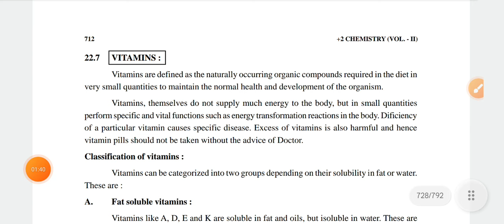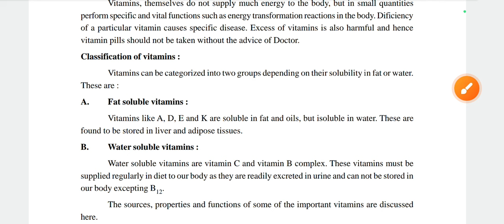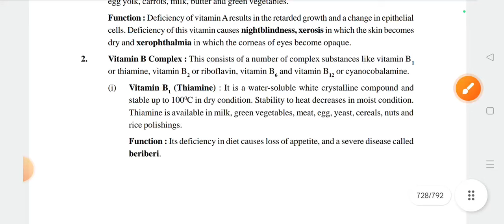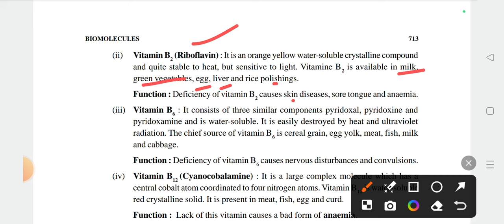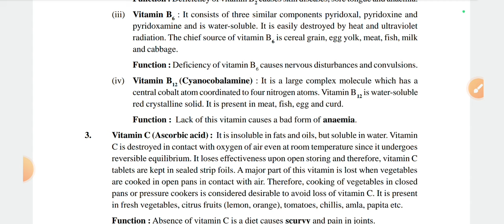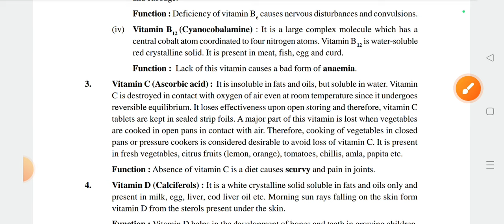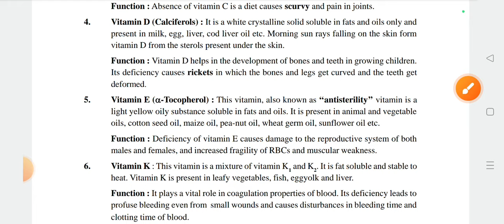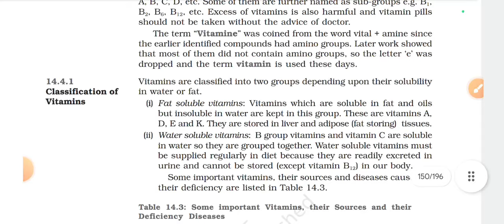Chemistry selective mcqs | Odisha bsc nursing entrance exam 2024 | Vitamins class 12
biomolecules class 12 one shot
biomolecules class 12 chemistry one shot
biomolecules chemistry class 12
class 12 biomolecules
biomolecules class 12 ncert
class 12 biomolecules
biomolecules class 12 jee
biomolecules one shot
biomolecules class 12 neet
chemistry class 12
biomolecules one shot class 12
biomolecules chemistry class 12 one shot
cuet 2024
cuet ug form fill up 2024
ug cuet 2024
cuet ug 2024 dates
what after +2 commerce
defence after +2
what to do after +2
what to do after pcm in +2
study abroad after +2
defence jobs after +2
defence exams after +2
career options after +2
career after +2 science
what after +2 arts
defence entries after +2

ca course after class 12th
best courses after 12th pcm
study abroad courses after class 12

kiit mba entrance exam 2024
bca entrance exams 2024